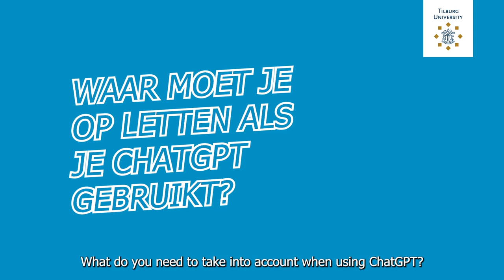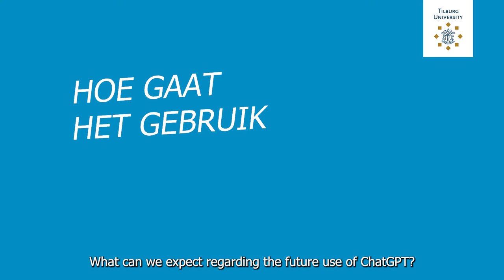Prof. Dr. Eric Postma on ChatGPT - Tilburg University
Developments in the field of Artificial Intelligence offer opportunities but also pose challenges for our education. ChatGPT is one much debated case in point. One of our core values being curiosity, we have an open attitude to both the risks and the opportunities that this kind of tool brings.